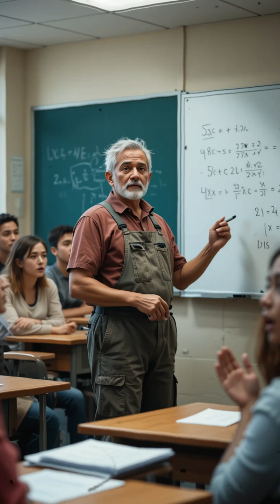She Dared the Janitor to Solve a Math Problem — He Stunned the Whole Class